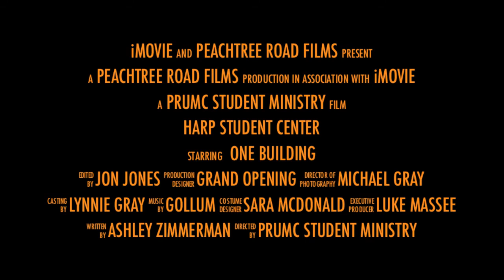Harp Student Center Promo2-- Open to Public November 8th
Open to Public November 8th!